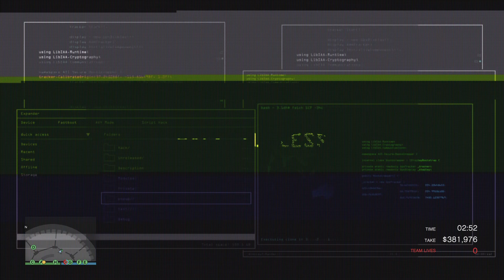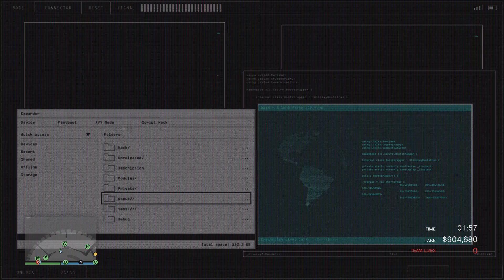A diamond with a crew member